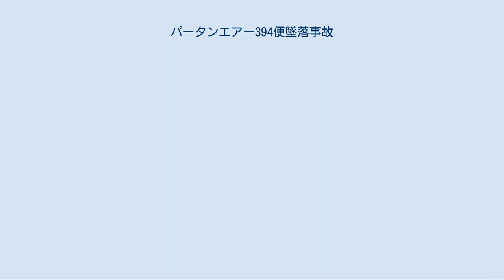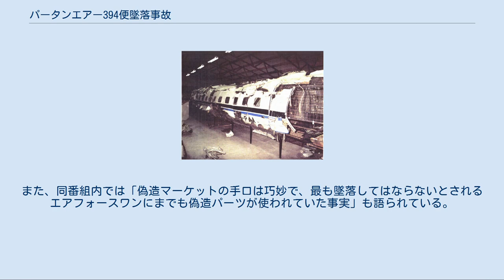パータンエアー394便墜落事故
パータンエアー394便墜落事故とは、1989年9月8日にデンマーク沖合で発生した航空事故である。
また、この事故は2017年現在、デンマーク航空史上最悪のものである。
 この日、パータンエアー394便（運行機材：コンベア580）が、乗員5名・乗客50名を乗てノルウェーのオスロを離陸した。
途中デンマークを経由しドイツのハンブルクに向かう予定だった。
394便に使用されたコンベア機は1953年に製造され、同航空会社が1986年から運行していたが、製造から36年が経過した老朽機であった。
 394便はデンマークに向かい高度22,000フィートを巡航飛行していたが、394便をF-16戦闘機が横切るニアミスに遭遇した直後に左に大きく旋回し急降下の後、空中分解した。
残骸はノルウェーとデンマークの間のスカゲラク海峡に落下した。
この事故で乗員・乗客55名全員が死亡した。
 公海上で発生したことから出発国のノルウェーが事故調査を担当した。
394便の残骸は9割が回収され、数年に及ぶ事故調査が行われた。
 復元された事故機の残骸 パータンエアーは以前に政府チャーター便として使用されたことがあるため、当初は事故機は爆弾テロによって破壊されたという仮説があったが、間も無く否定された。
しかし、前述のように394便として使用された機材は老朽化が激しく、残骸から事故原因を特定するには困難を要した上に、回収されたコックピットボイスレコーダー（CVR）は、離陸前の不具合で飛行中の状況が録音されていなかった。
フライトデータレコーダーも、アルミ箔に波形を記録するような旧式のタイプであり、製造メーカーからの返答に長い時間が掛かった。
 尾部の残骸 最終的な公式の航空事故調査報告では394便に重大な欠陥があったとされた。
394便として使用されていたコンベア機の尾翼には他の同型機から取り外された中古のボルトが使用されていたが、本来、純正部品が使用されなければならないにも関わらず、その中古のボルトは粗悪な模造品であった。
これは部品購入時に添付されていた偽造書類から明らかになった。
394便は、戦闘機とニアミスした際に旋回したことで、強度が不足していたボルトが折損し補助動力装置の固定部分が破損した結果、フラッター現象が発生し機体が分解、墜落したとされた。
 もう一つの事故原因として、ニアミスしたF-16の衝撃波によって394便の尾翼に大きな損傷が発生し、操縦不能に陥ったとされた。
飛行データ等の情報からF-16が発生させた衝撃波だけでは損傷は起こらないとされているが、上述の様に394便には純正部品が使用されておらず、適切な状態ではなかったことから、F-16の衝撃波が損傷のきっかけとなった可能性がある。
 また、事故を起こしたパータンエアーは、本件事故以前から経営が悪化していたが、本件事故発生以降のチャーター契約減少と操縦士不足から後に運行を停止した。
 同番組内では『共振による機体分解』説を採っている。
また、同番組内では「偽造マーケットの手口は巧妙で、最も墜落してはならないとされるエアフォースワンにまでも偽造パーツが使われていた事実」も語られている。
 ^ Airline production list of Convair props (zip file, Excel spreadsheet) ^ Letter in the Norwegian parliament to the Minister of Communications (in Norwegian)